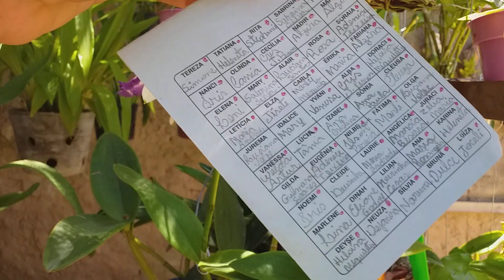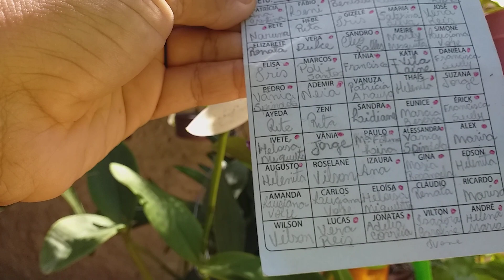Abertura da Rifa Valendo uma Vanda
Oi pessoal boa tarde!
Meu nome é Daiane, hoje vim mostrar quem  ganhou a Vanda  da rifa...obg a todos  pela confiança!